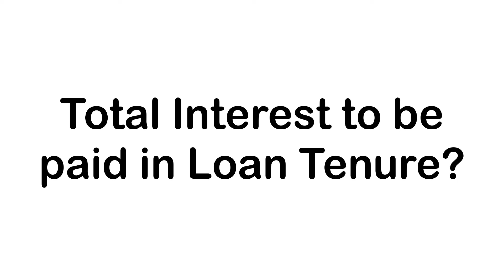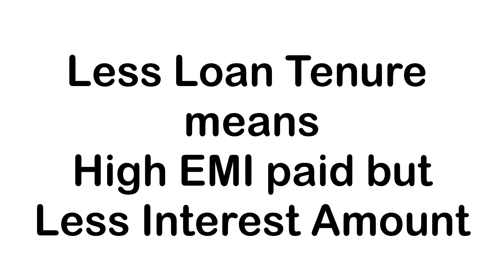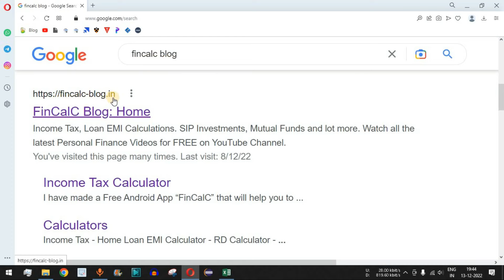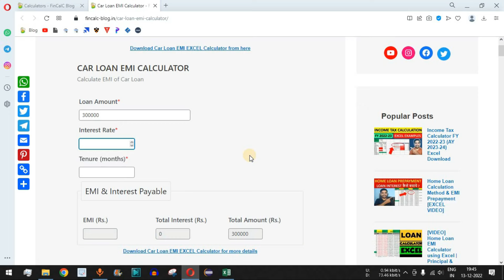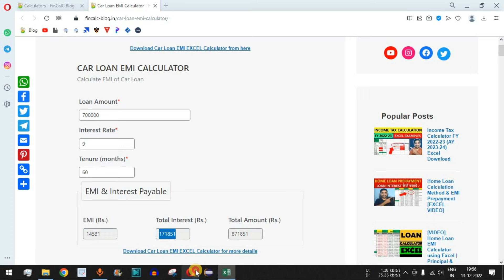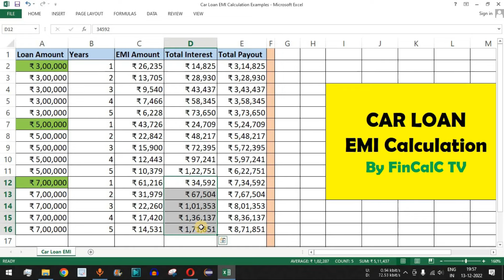Car Loan EMI Calculation Examples - ₹3 Lacs to 7 Lacs Car Loan 1-5 Years Tenure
Car Loan EMI Calculation Examples - Rs. 3 Lacs to 7 Lacs Car Loan 1-5 Years Tenure
In this video by FinCalC TV we will see Car loan EMI calculation examples for loan amount of Rs. 3 Lacs to Rs. 7 Lacs and tenure between 1 to 5 years, what will be car loan EMI amount, total interest to be paid and total payout at the end of loan tenure.

After watching this video following queries will be solved:
How to calculate Car Loan EMI?
How to calculate Car Loan EMI in excel sheet?
What is Car Loan EMI calculation excel formula?
What is Car Loan EMI calculation formula?
How to reduce Car Loan interest?
Car Loan prepayment or repayment options?
Principal and interest amounts of Car Loan emi?
Car Loan emi increase will save interest amount?
Increase in EMI will decrease loan interest payment?
Benefits of Car Loan prepayments?
What iF Car Loan emi not paid?

What is Car Loan EMI Calculator?
Car Loan EMI Calculator assists in calculation of the loan installment i.e. EMI towards your Car Loan. It an easy to use calculator and acts as a financial planning tool for a home buyer.

What is Car Loan EMI?
EMI stands for Equated Monthly Installment. It includes repayment of the principal amount and payment of the interest on the outstanding amount of your Car Loan. A longer loan tenure (for a maximum period of 30 years) helps in reducing the EMI.

How does EMI calculation help in planning the home purchase?
Car Loan EMI calculator gives a clear understanding of the amount that needs to be paid towards the EMIs and helps make an informed decision about the outflow towards the housing loan every month. This helps estimate the loan amount that can be availed and helps in assessing the own contribution requirements and cost of the property. Therefore knowing the EMI is crucial for calculation of Car Loan eligibility and planning your home buying journey better.

Factors that Affect Housing Loan EMI
Principal- The principal is the loan amount that you avail from the lender. It is directly proportional to your EMIs - lower principal will lower your monthly instalments and vice versa.
Rate of interest- The rate of interest is the rate at which the lender offers you the loan. It is also directly proportional to the value of your loan EMIs.
Tenure- The tenure is the time within which you repay your loan. The tenure is inversely proportional to your loan EMIs - longer tenure makes the monthly instalments cheaper and vice versa.

What is Car Loan Amortization Schedule?
Loan amortization is the process of reducing the debt with regular payments over the loan period. A Car Loan amortization schedule is a table giving the details of the repayment amount, principal and interest component.

EMI calculators give a fair understanding about the ratio of the principal amount to the interest due, based on the loan tenure and interest rates. EMI calculator also provides an amortization table elucidating the repayment schedule. Car Loan calculator provides a complete break-up of the interest and principal amount.

How do part-prepayments impact your EMIs?
Part-prepayment brings down the principal amount, which in turn lowers the interest amount that you have to pay, which results in lower EMI amounts overall.